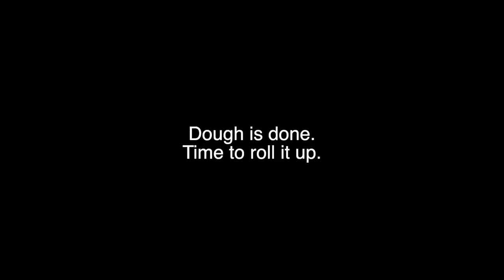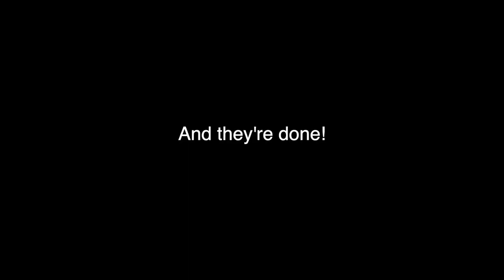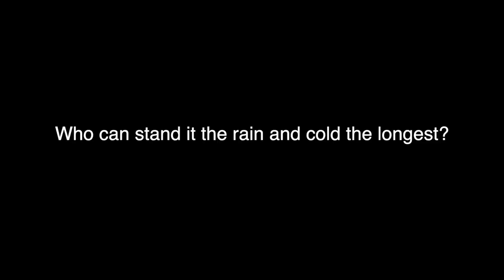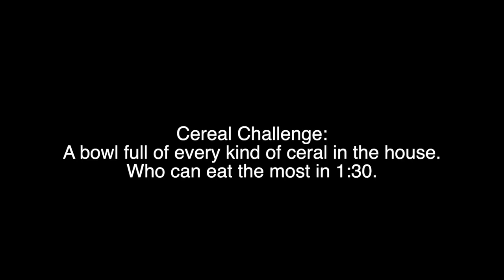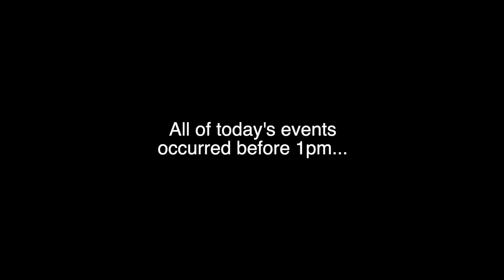youtube video #-F3elSCLJTQ